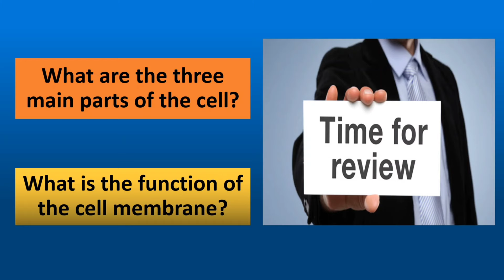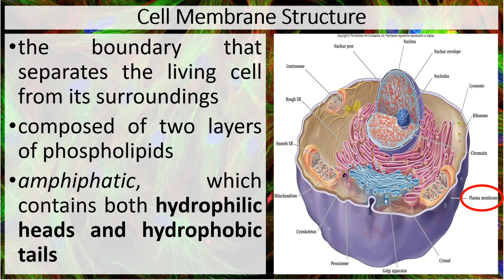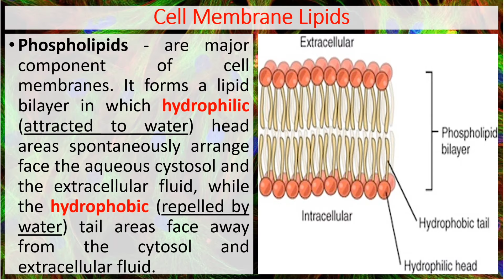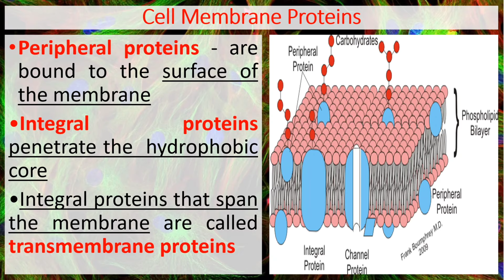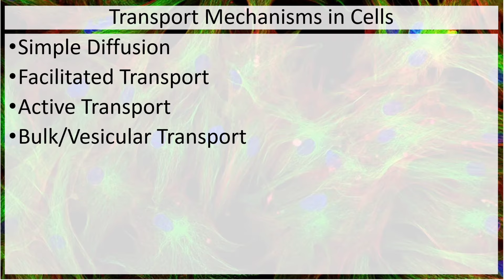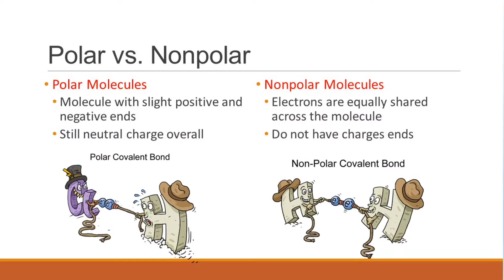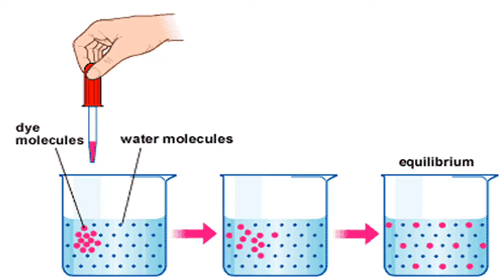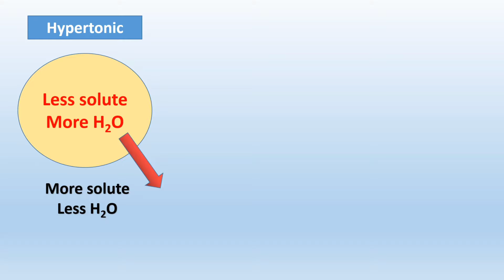Structural Components of Cell Membrane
General Biology I (Structural Components of Cell Membrane)

This is the copy of my Powerpoint presentation.
This topic is included in the General Biology I subject in Senior High School.
I will be uploading more Powerpoint presentations.
See link below for other topics.